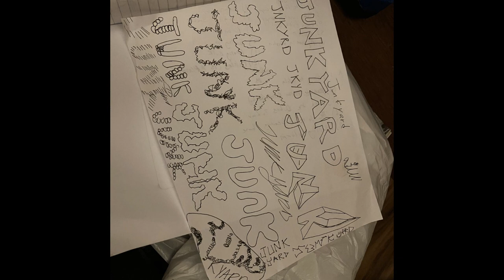Can't find my Remote / ToneyTop Sketch